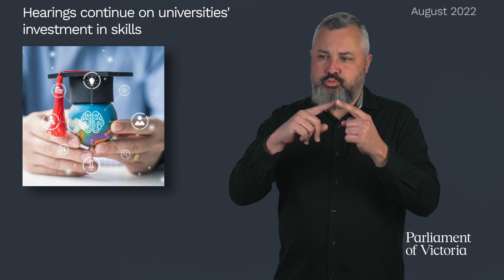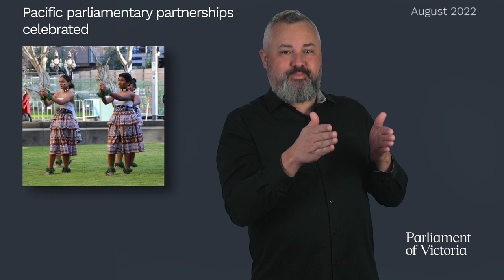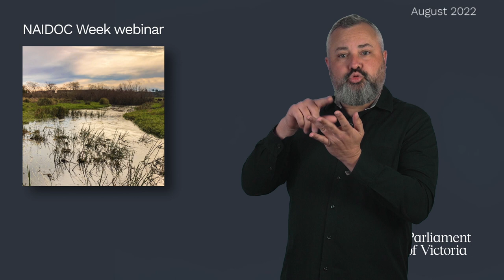Auslan Parliament Bulletin - August 2022